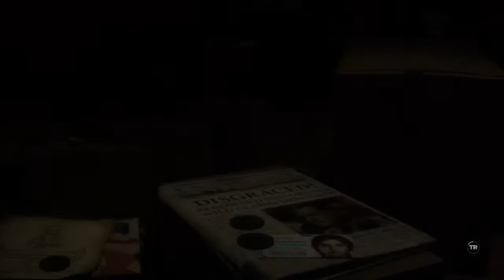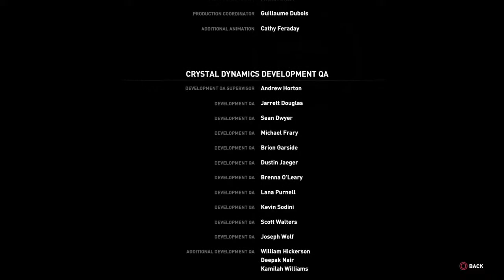RISE OF THE TOMB RAIDER